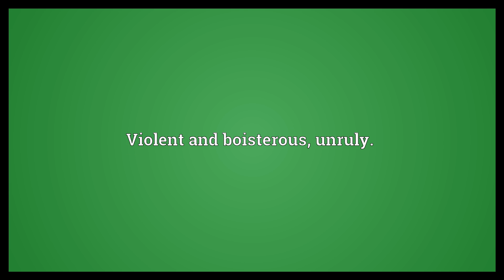Rampageous Meaning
Video shows what rampageous means. Violent and boisterous; unruly..  Rampageous Meaning. How to pronounce, definition audio dictionary. How to say rampageous. Powered by MaryTTS, Wiktionary